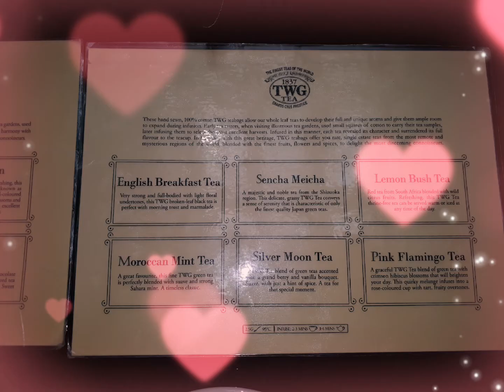*Live in Singapore 004* Hightea at Marriott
英式下午茶